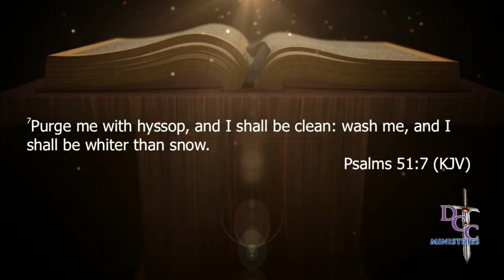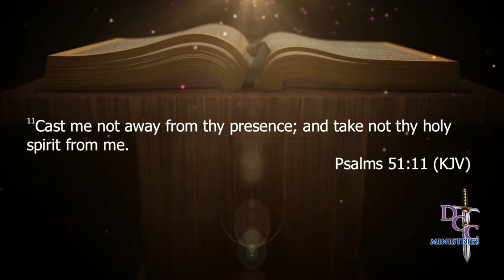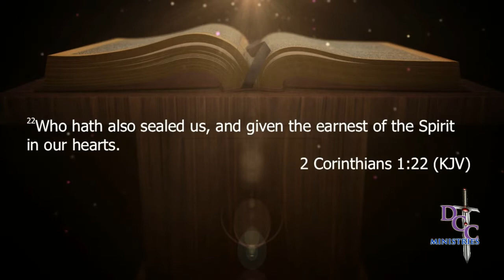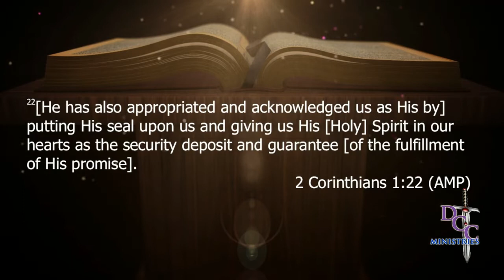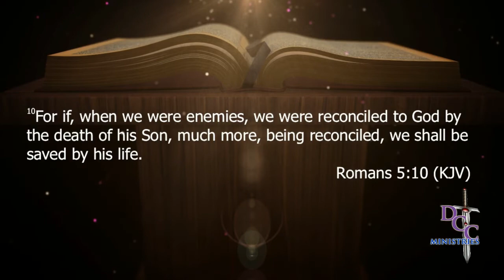Pastor James T Elam Jr | Releasing the Power of Dunamis (8-7-22)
Pastor James T Elam Jr | Releasing the Power of Dunamis while Preaching the Gospel of Grace (8-7-22)